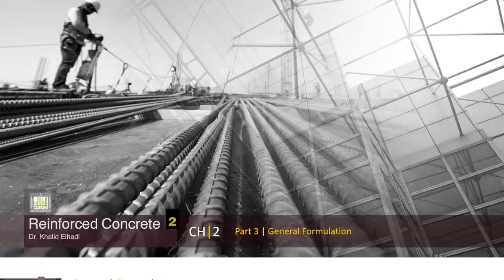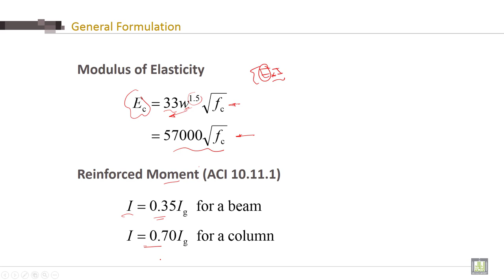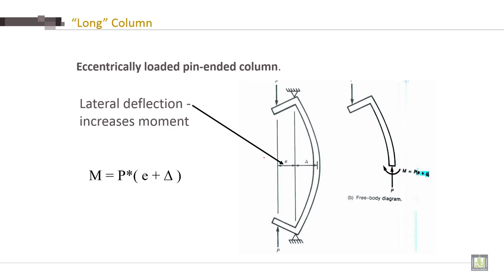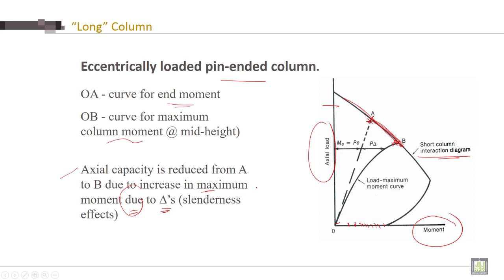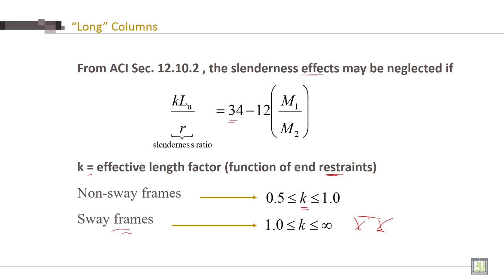Reinforced Concrete - 2 | C2-L3 | General Formulation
Lecture 3 : General Formulation
Describe General Formulation